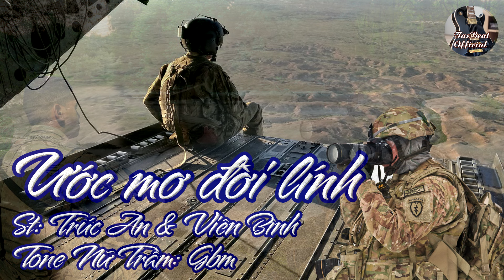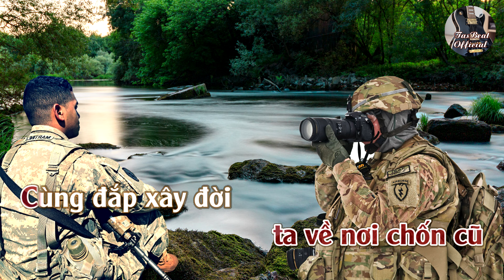Karaoke Ước Mơ Đời Lính Tone Nữ Trầm | TAS BEAT